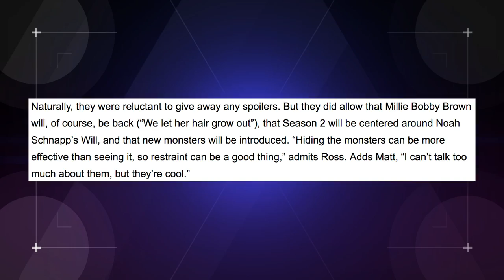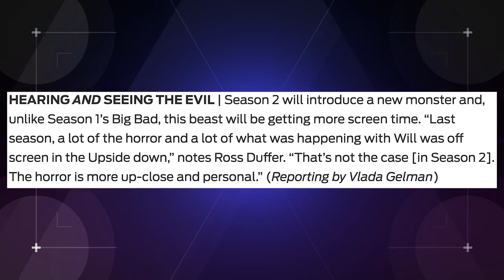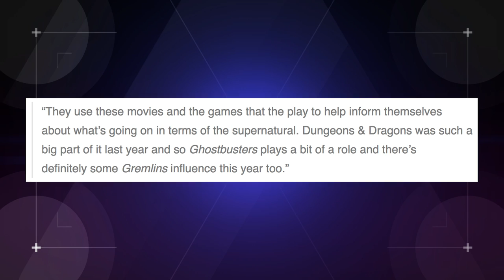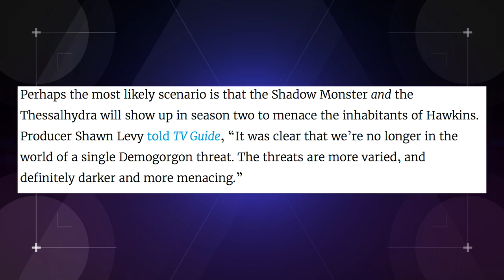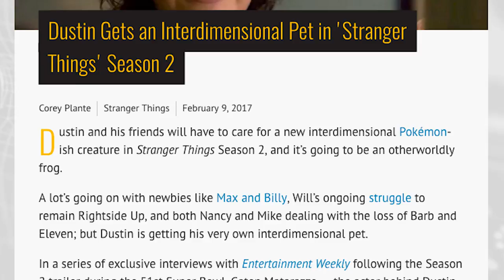What New Stranger Things Monsters Mean for Season 2! (Nerdist News w/ Jessica Chobot)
New shadowy Stranger Things details have emerged and you might call them MONSTROUS! Jessica has the reveal on today's Nerdist News!

Image: Netflix